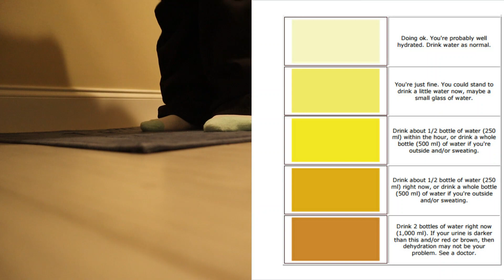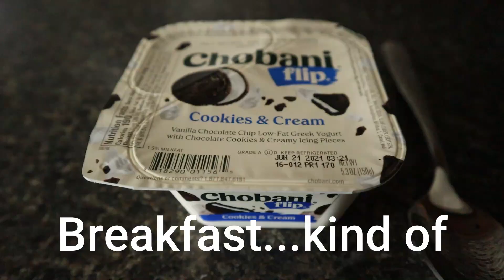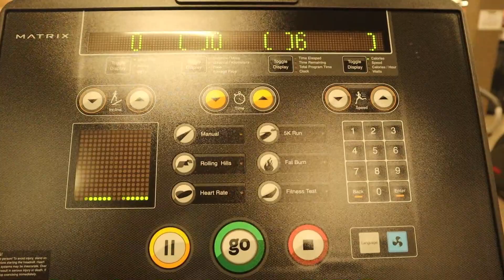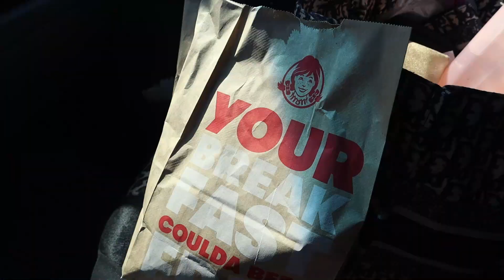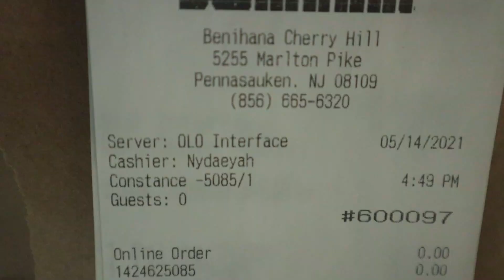IT'S TIME TO BE BRUTALLY HONEST ABOUT EVERYTHING|NEW LOVE YOUR BODY VLOGS | REVAMPED| DIET & FITNESS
It's time to open up about every struggle that I struggle with in terms of getting and staying in shape and I hope my vlog will let each and everyone of you who also struggle with consistency know that you are not alone. it's not easy taking the best care of yourself and it is a journey and challenge but perhaps we can do it together. I've attempted vlogs like this before and although they have been successful they haven't been to me. It didn't change me because I made it too easy and I didn't push myself by now I am! In order to see great change you need to become uncomfortable and I'm ready. Prepare yourself for the good, the bad and the progress and hopefully with this vlog it will comfort you in knowing behind all the music and fancy transitions with editing that creators are humans who struggle with staying healthy and in shape. I hope my honesty brings us closer together and empowers you to go father than you've gone before. Enjoy!

And don't be shy! I'm on social media too! Say Hi! I reply! lol